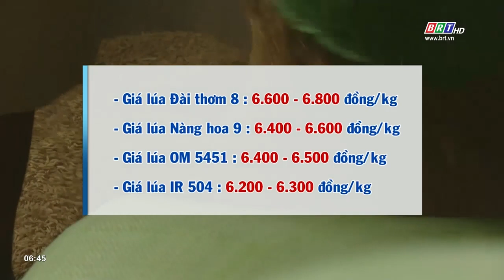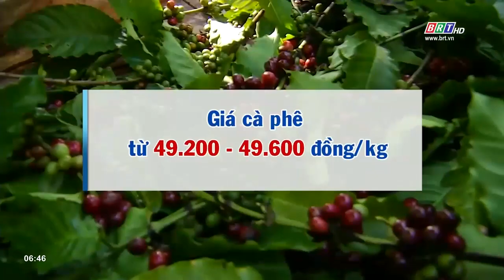Thông tin thị trường 9/4/2023 | BRTgo